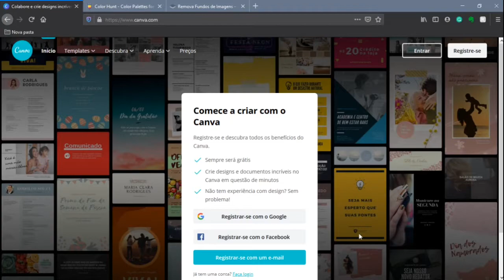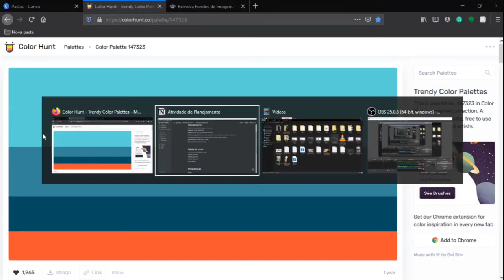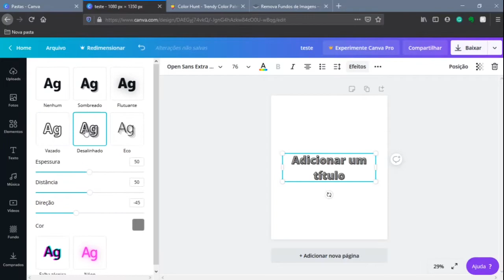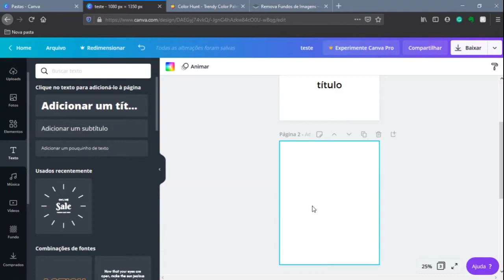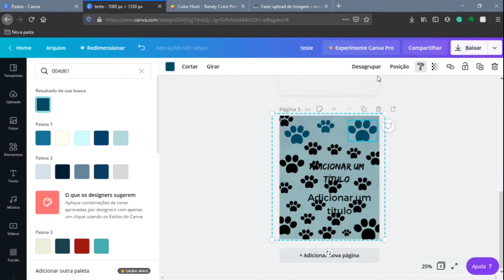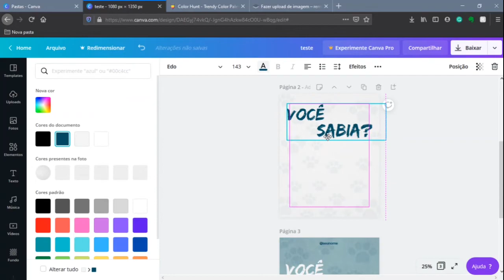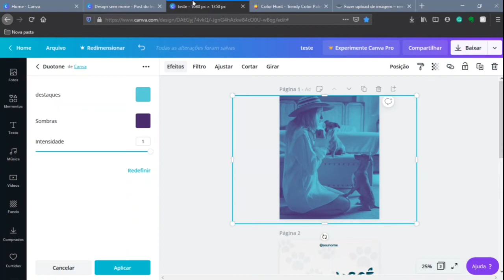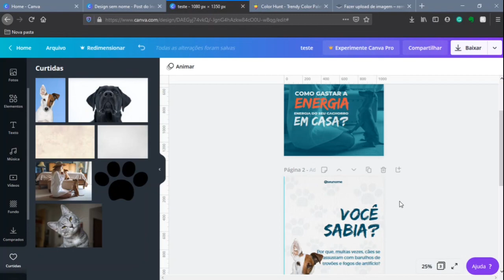Criando o seu post (videoaula 04 - final)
Minicurso introdutório de design para redes sociais voltado para pessoas que já trabalhavam ou começaram a trabalhar com as redes sociais no cenário atual da pandemia de Covid-19 e querem melhorar seus posts e engajamento na Internet, visando atrair público para seus serviços e produtos e se diferenciar da concorrência, aprimorando a qualidade visual do seus materiais de divulgação com ferramentas simples e gratuitas, como o Canva, e conceitos básicos de design gráfico.

*Ministrante: Senara de Sousa Marcelino
*Orientação técnica: Edvander Pires

@bibliotecaufc (Instagram, Facebook e Twitter)
@bchufc (Instagram, Facebook e Twitter)
@plurissaberes (Instagram)

TRANSLATION

Introductory design minicourse for social media dedicated to people that have worked or started working with social media during the Covid-19 pandemic scenario and want to improve their posts and engagement on the internet, aiming to attract the public for their services and products and to distinguish themselves from competition, improving the visual quality of their material with simple free tools, like Canva, and basic concepts of graphic design.

Speaker: Senara de Sousa Marcelino
Technical orientation: Edvander Pires

@bchufc (Instagram, Facebook and Twitter)
@plurissaberes (Instagram)

TRADUCCIÓN

Título: Creando tu publicación (video clase 04 - final)

Minicurso introductorio sobre diseño para redes sociales dirigido a personas que ya trabajaron o comenzaron a trabajar con redes sociales en el escenario actual de la pandemia de Covid-19 y desean mejorar sus publicaciones y participación en Internet, con el objetivo de atraer audiencias a sus servicios y productos y diferenciarse de la competencia, mejorando la calidad visual de sus materiales promocionales con herramientas simples y gratuitas, como Canva, y conceptos básicos de diseño gráfico.

*Orientación técnica: Edvander Pires

@bibliotecaufc (Instagram, Facebook y Twitter)
@bchufc (Instagram, Facebook y Twitter)
@plurissaberes (Instagram)